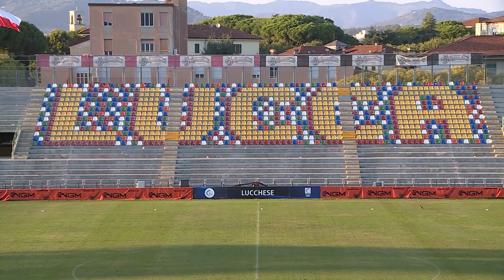Due serate di spettacolo al Porta Elisa con il Settembre Lucchese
Il Settembre Lucchese, manifestazione del calcio giovanile che caratterizza la fine dell'estate è tornata nella sua culla naturale dello stadio Porta Elisa. Una bella soddisfazione sia per gli organizzatori ma anche per i giovani calciatori che si sono dati fiera battaglia nelle serate di lunedì 2 e martedì 3 ottobre.
NoiTv